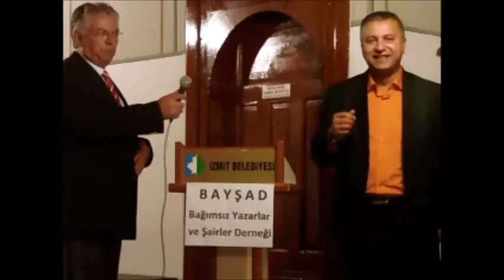www baysad com Ozan CANERCAN Şiir ve İstanbul'un kız kulesi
İzmit Saatçi Ali Efendi Konağı Şiir Dinletilerimiz devam ediyor...(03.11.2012)
Bağımsız Yazarlar ve Şairler Derneği